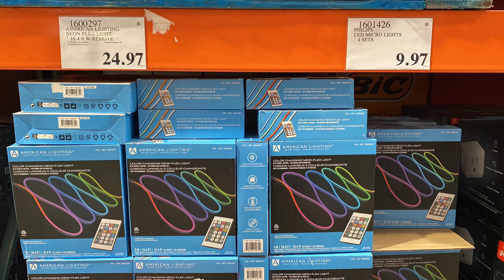Costco 三月份 清仓特价商品介绍【3/27/2023】| Costco .97结尾的特价商品 | Costco3月份清仓特价 | Ep205【Yi Life】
Costco3月份清仓特价商品介绍【3/27/2023】。Costco价格标签.97结尾的清仓特价商品。

有收获的朋友请您帮我点个赞，或者订阅关注我的频道，谢谢大家！

Yi Life